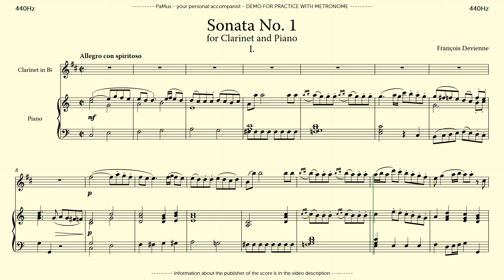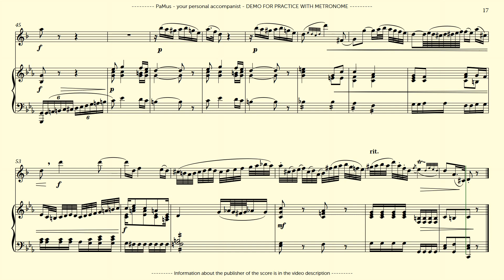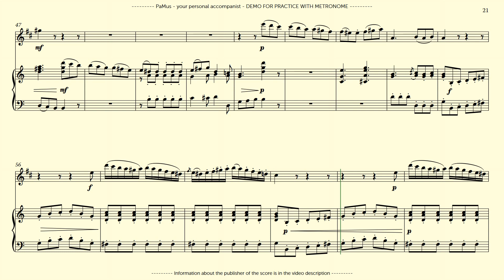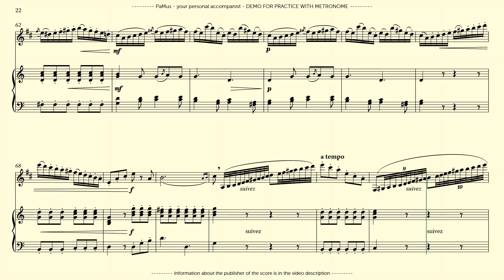Francois Devienne: Sonata No. 1 for Clarinet and Piano, tuning accompaniment 440Hz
PaMus Flow - Global Music Competition